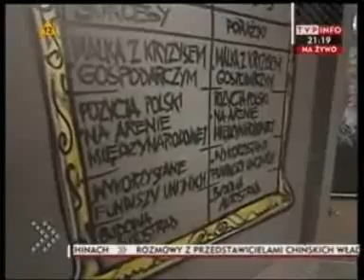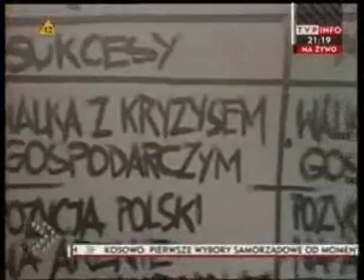Polityka wschodnia (Paweł Kowal PiS)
Paweł Kowal PiS